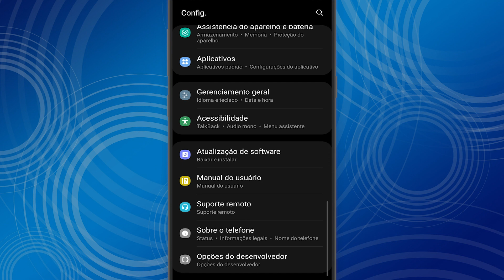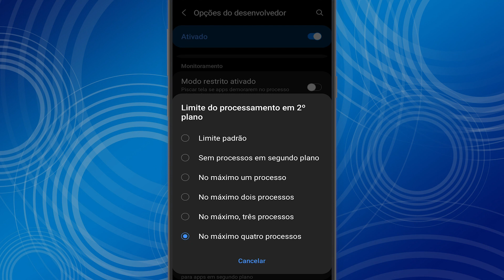Como DEIXAR o CELULAR muito MAIS RÁPIDO e SEM TRAVAR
Seu Celular está lento ou travando ? Neste vídeo eu tenho a solução que talvez pode ajudar você a deixa o seu celular um pouco mais rápido e sem travamento, basta seguir os passo a passo que vou ensinar no vídeo.

Sabia que tem algumas configurações que ajudam a deixar o seu celular mais rápido e sem travamento ? Neste vídeo eu explico como configurar para deixar o seu celular mais rápido.

 mas se ficou alguma dúvida deixe nos comentários!

MEUS EQUIPAMENTOS:
*Microfone Gamer Hyperx Quadcast S:*